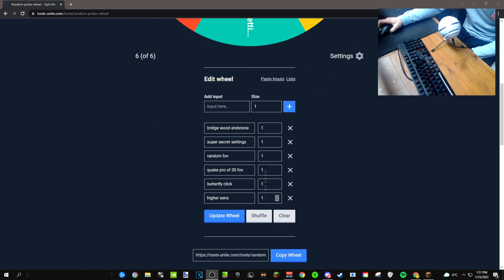bedwars but i can only bridge with wood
In this video i try to win a game of bedwars while only using wood or endstone to bridge. Enjoy!

wood go brrr.

🔔Ring that bell to never miss an upload!

🎨Texture pack used in this video:
Nicofruit 16x

🎮Gaming setup:
Keyboard: Glorious GMMK - Full size
Mouse: Razer DeathAdder Elite
Mic: Blue Snowball Ice
1st Monitor: Acer XF240H (144hz)
2nd Monitor: Idek Iiyama PL2283H (60hz)

💻PC Specs:
GPU: GTX 1060
CPU: i7-4790
RAM: 12GB

🎥How i made this video:
Recording software: OBS Studio
Editing software: Sony Vegas 17
Thumbnail software: paint.net